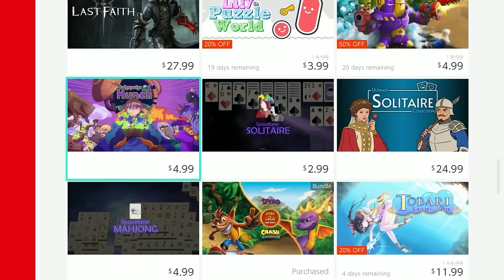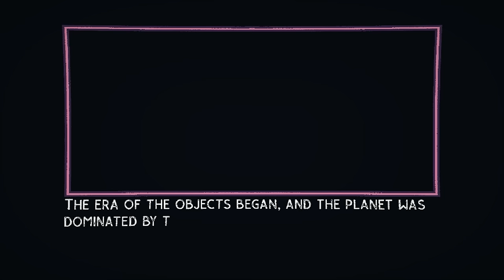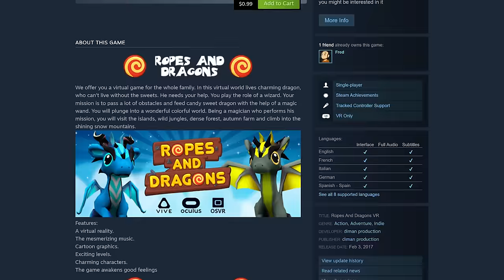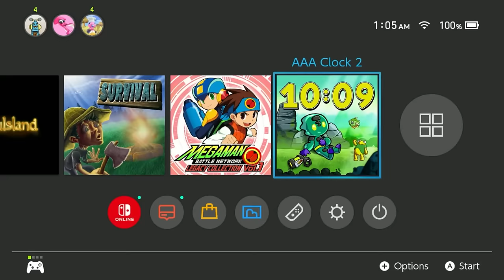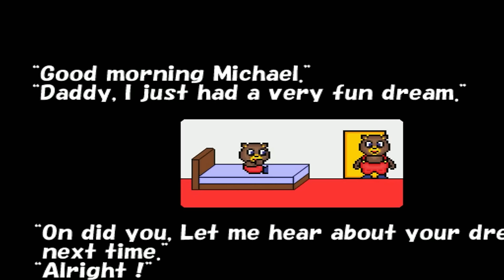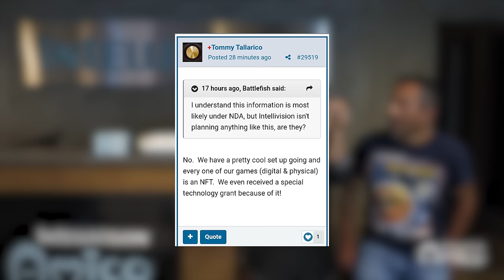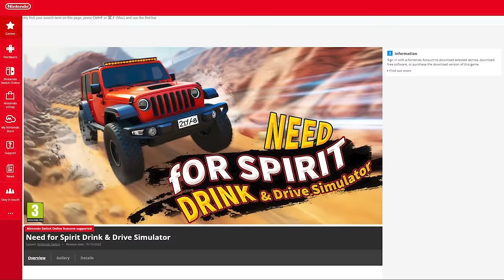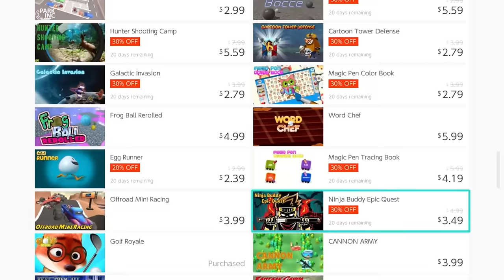Nintendo Switch eShop Regrets | Over 50 Games To Avoid At All Costs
Plus, get your own AntDude Switch Pro Controller here!

The Nintendo Switch eShop continues to be an absolute atrocity. It's a well known fact, but how bad are things really? Regrettably, AntDude is here to figure that out.